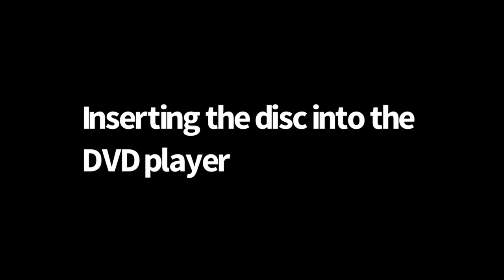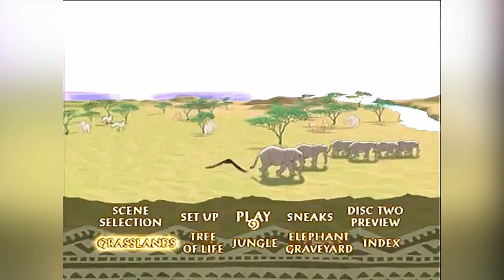Peter Griffin watches the THX logo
Peter Griffin is going to watch the 2003 Special Edition DVD of “The Lion King” but instead He watched the THX logo